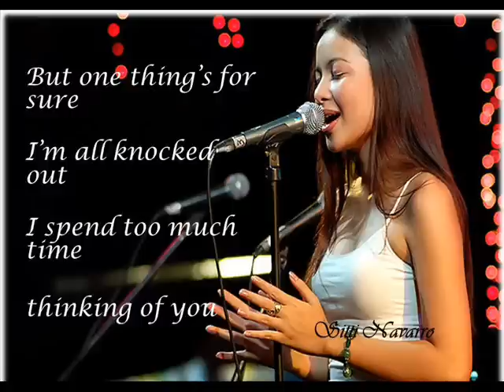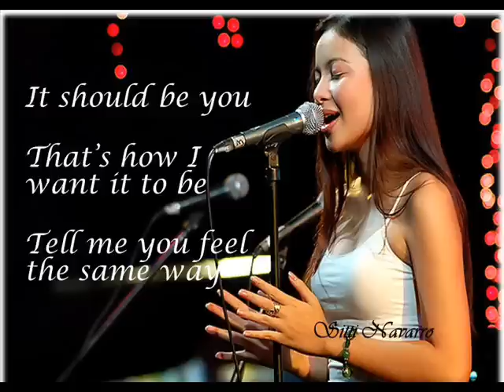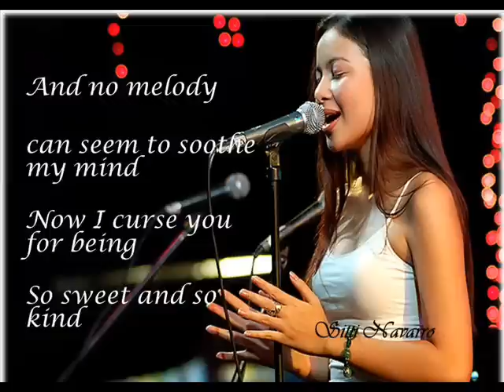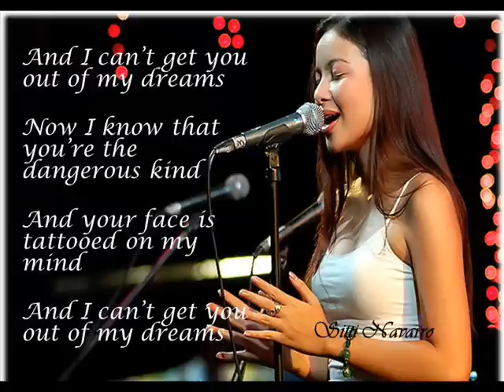Tattooed on my Mind (Sitti w/ lyrics)